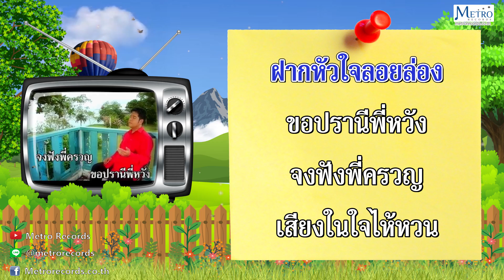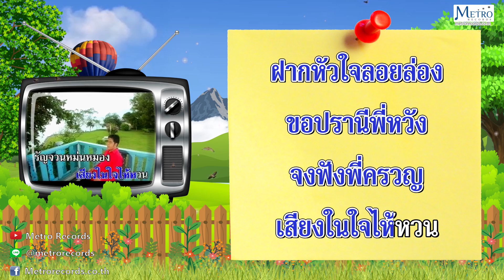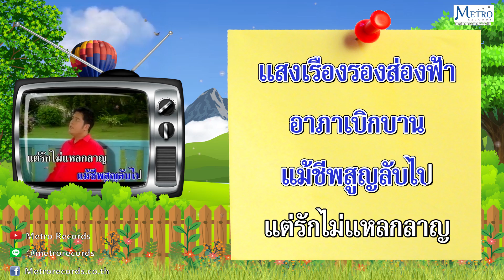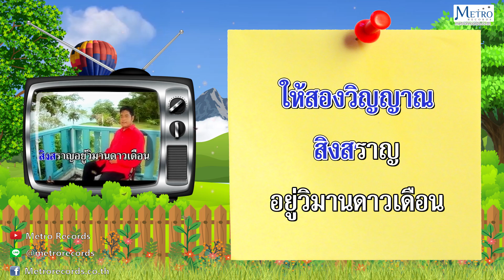คู่ทาษ - เอ็ม เชี่ยวชาญ คลื่นลูกใหม่สุนทราภรณ์ (Official Master) KARAOKE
เพลง : คู่ทาษ (คู่ทาส)
ศิลปิน : เอ็ม เชี่ยวชาญ คลื่นลูกใหม่สุนทราภรณ์
คำร้อง : อรุณ หงสวีณะ
ทำนอง : เอื้อ สุนทรสนาน
อัลบั้ม : คาราโอเกะ คลื่นลูกใหม่หัวใจสุนทราภรณ์ ชุด 2

       ขอครวญคำข้ามฟ้าลอยมาแด่เธอ
น้ำคำวอนคลั่งเพ้อละเมอจากใจ
รักเราสองสัมพันธ์แต่รักนั่นอยู่ไกล
เฝ้าหลงอาลัย..ร้องครวญไปฝากหัวใจลอยล่อง

..ขอปรานีพี่หวังจงฟังพี่ครวญ
เสียงในใจไห้หวนรัญจวนหม่นหมอง
รักเราเอ๋ยแม้ไกลแต่หัวใจประคอง
พี่หวังใจปองเนื้อนวลทองใฝ่รักปองบูชา

* เป็นกะลาให้ถือแม้เธอคือขอทาน
เป็นบัลลังก์ตระการแม้เธอเป็นนางพญา
เป็นโลงทองรองรับแม้ดับชีวา
เป็นวิมานผ่านฟ้าแด่เทพธิดานงคราญ

**รักเราเป็นเช่นเหมือนดาวเดือนเด่นตา
แสงเรืองรองส่องฟ้าอาภาเบิกบาน
แม้ชีพสูญลับไปแต่รักไม่แหลกลาญ
ให้สองวิญญาณสิงสราญอยู่วิมานดาวเดือน